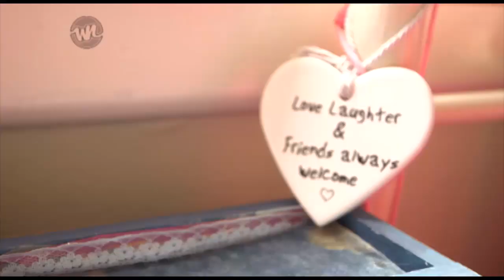Dream Bedroom Makeover 2016! | What Now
Chris heads to New Brighton to meet Yuki, who won Dream Bedroom Makeover! Check out the AMAZING transformation of her old room into the bedroom of her dreams!!